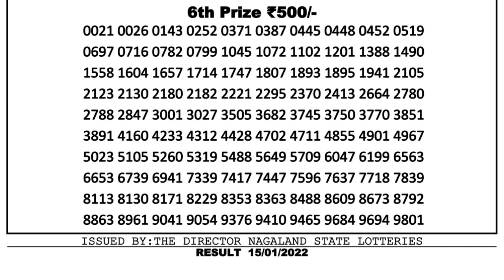Nagaland Lottery Sambad Result | Dear Lottery